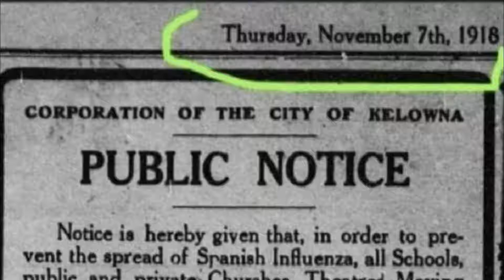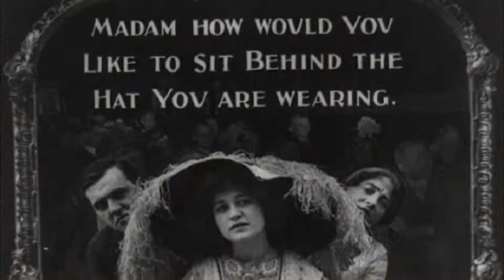25 Interesting Historical Photos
25 Interesting Historical Photos